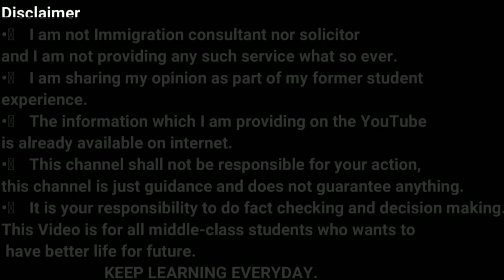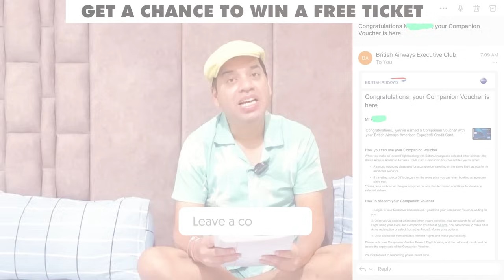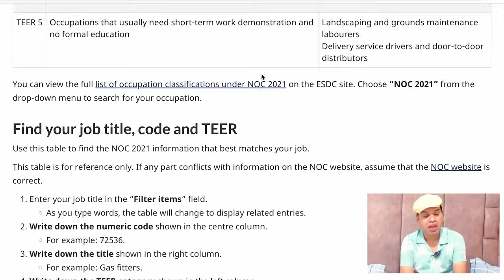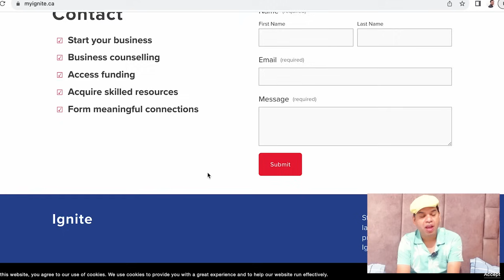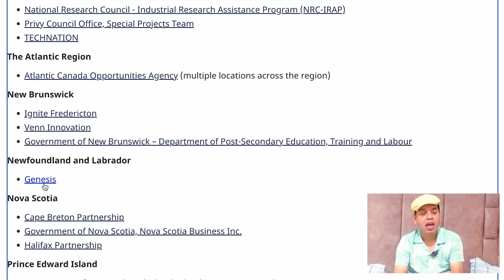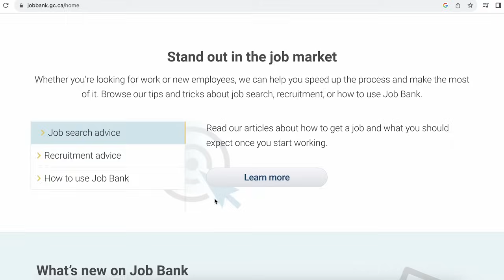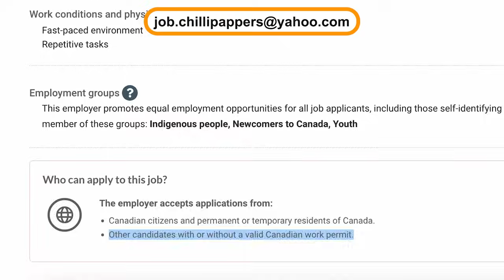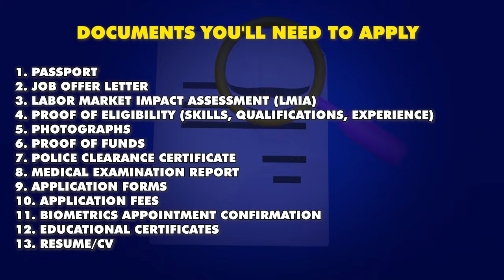canada work permit 2023 | Move to canada work permit 2023 in 10 days | No IELTS | No LIMA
In this video, we will talk about canada work permit 2023 | Move to canada work permit 2023 in 10 days | No IELTS | No LIMA | Canada

Or
flywithgarry@okaxis